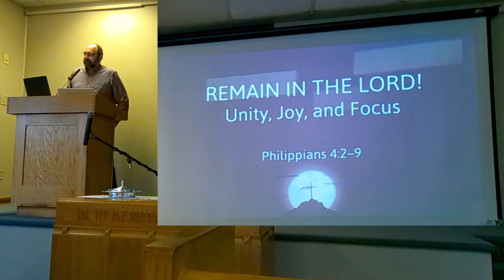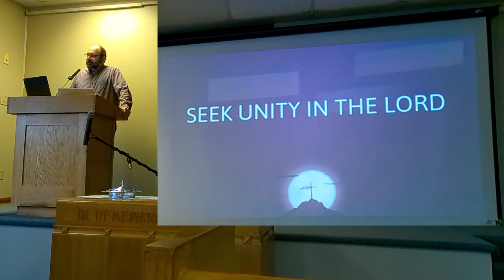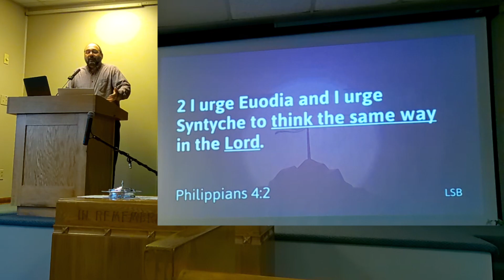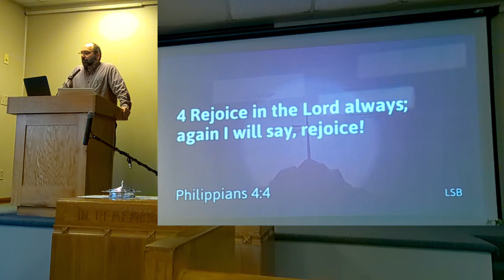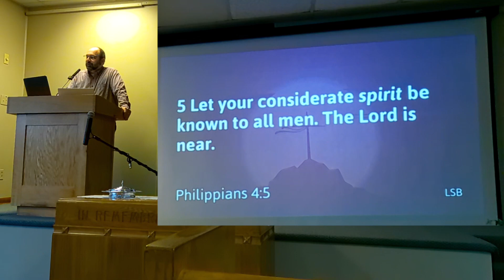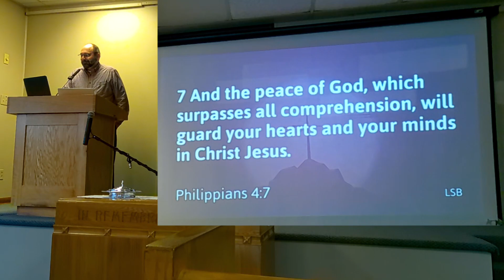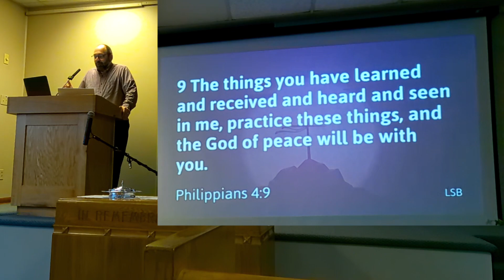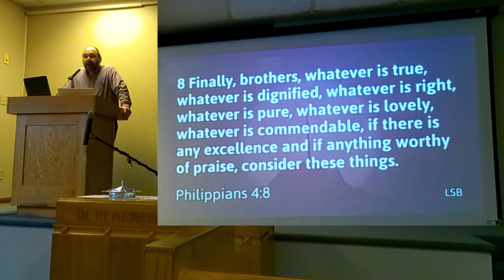Remain in the Lord (Philippians 4:2-9)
By Matt DeVore